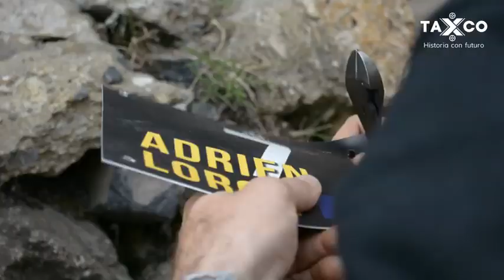DownHill Taxco 2018 | Día De Prácticas